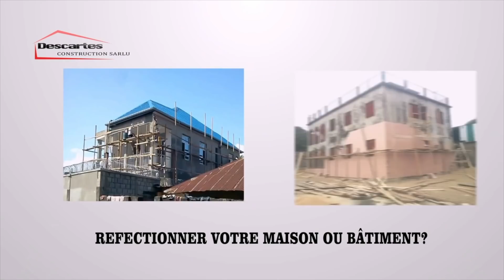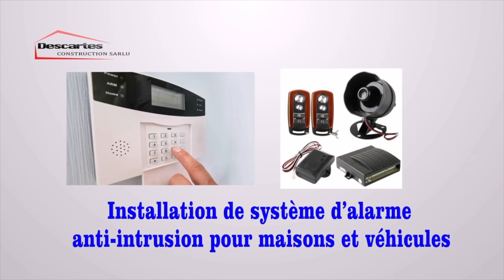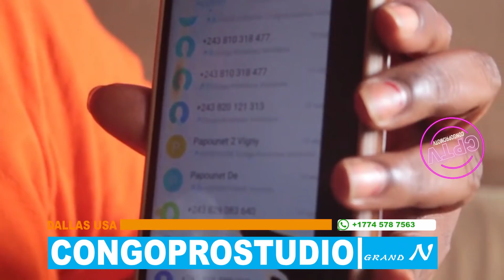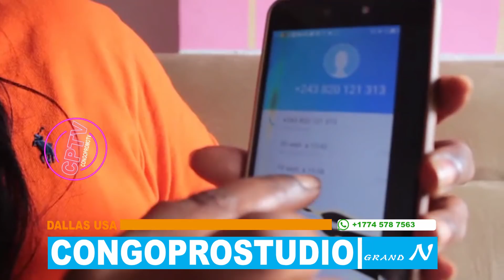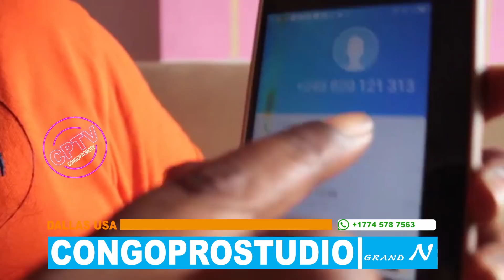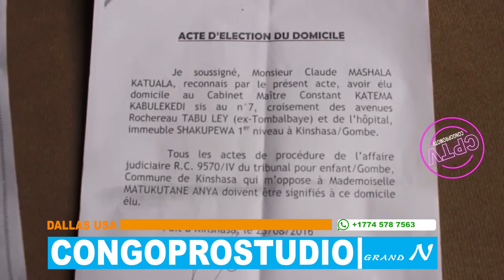BOMBE ANYA STAR ABOTOLI TSHALA MUANA MOBALI SUKA NA DAGAT BOTALA BINO MOKO ...